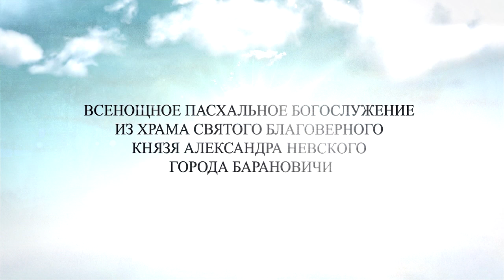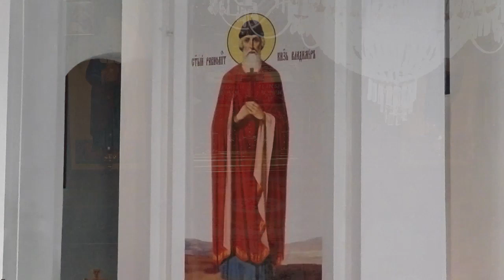Всенощное Пасхальное богослужение. 19 апреля 2020 года.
Всенощное Пасхальное богослужение из храма святого благоверного князя Александра Невского города Барановичи. 19 апреля 2020 года.